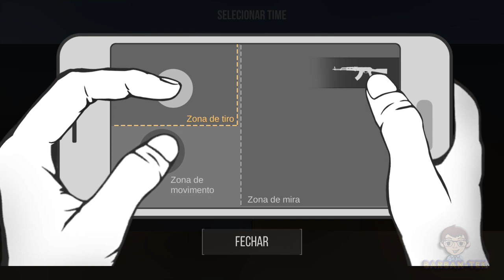ESTILO COUNTER STRIKER CS PARA ANDROID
jogo standoff of 2 jogo estilo CS counter strike para Android

VIDEOS NOVOS

SABADO 9H MANHÃ

DOMINGO 9H MANHÃ
O MELHOR SITE PARA BAIXAR JOGOS E APLICATIVOS NAO COMPATÍVEIS COM SEU ANDROID

RECADO IMPORTANTE

AJUDE O MÉDICOS SEM FRONTEIRAS

Mais sobre o jogo